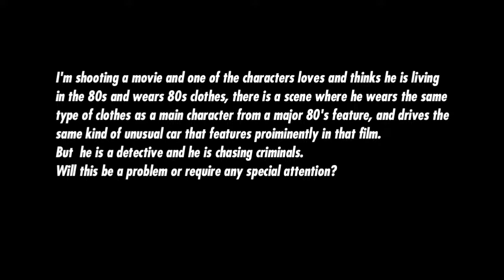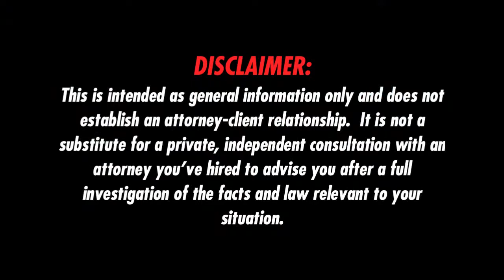Is it OK to dress characters the same as characters in a prior film.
Hi, I'm attorney Gordon Firemark, and this is Asked and Answered, where I answer your entertainment law questions, to help you take your career and business to the next level.

Joss wrote in with this question…

I’m shooting a movie and one of the characters loves and thinks he is living in the 80s and wears 80s clothes, there is a scene where he wears the same type of clothes as a main character from a major 80’s feature, and drives the same kind of unusual car that features proiminently in that filme.

But the story line is different, he is a detective and he is chasing criminals.

Will this be a problem or require any special attention?

Well Joss, this raises some interesting issues.

It sounds like your costuming and giving your character the same car as the charadcter from that 80’s film is an HOMAGE to that film, and maybe a little bit critical of or snarky about the film?

Wardrobe designs CAN be protected by copyright, and in most cases, the production company respopnsible for a film will own copyrights to the work product of the designers whom they’ve hired for the project.

But copyright only protects the original elements of the designs. So, knowing that the character in question in that 80’s movie wears basically jeans, sneakers, jacket and a ball-style cap, I have doubts that there’s much to worry about there. Unless those articles of clothing also have some of the “special features” that the wardrobe in the movie demonstrate on screen.

Technically, the car design could also enjoy some degree of copyright protection, but again, it’s limited.

To be a parody, the use of material needs to be aimed at poking fun, criticizing or raising issues about the original thing… so much will depend on how things are portrayed in your film.

If the character merely wears these clothes and drives this car, but those elements don’t otherwise figure into the storyline, I think the project is probably on pretty solid ground.

But, there is no substitute to a proper review by an entertainment lawyer you’ve hired to evaluate the situation by looking at what we attorneys call the “totality of the circumstances”. You really don’t want to rely on answers from the oracle of youtube, or the internetopedia for this kind of thing, since the risks can lead to very expensive consequences.

So, before you shoot, get your lawyer involved.

If you’ve got a question for Asked and Answered, go